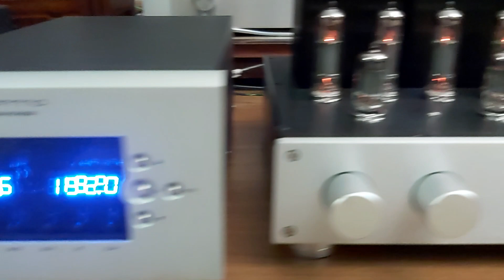Swan Lake. Tchaikovsky. Jazz variation.